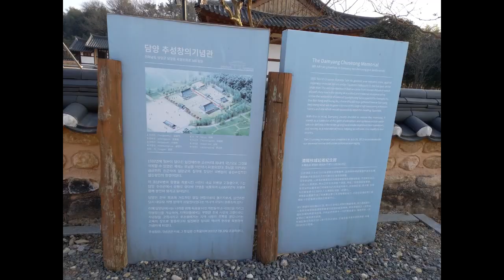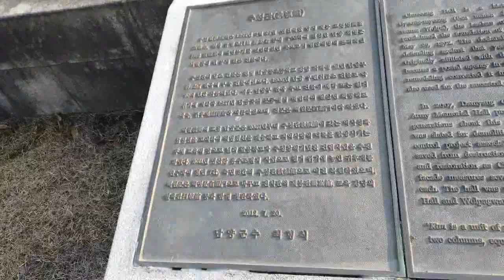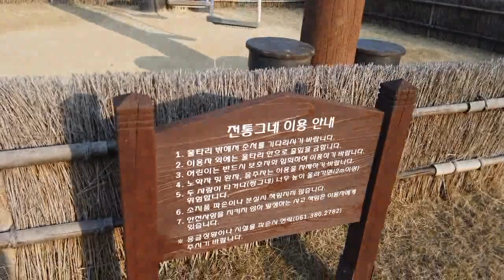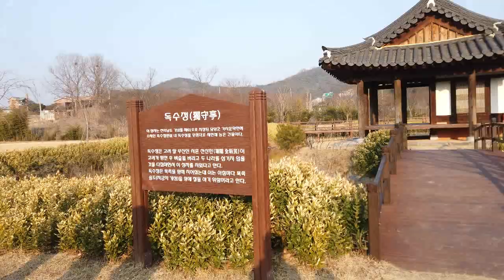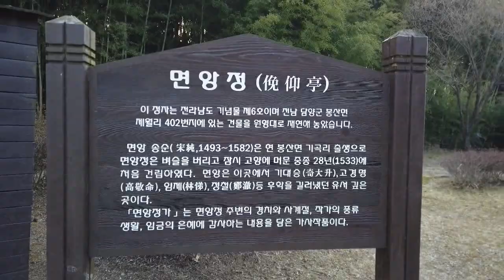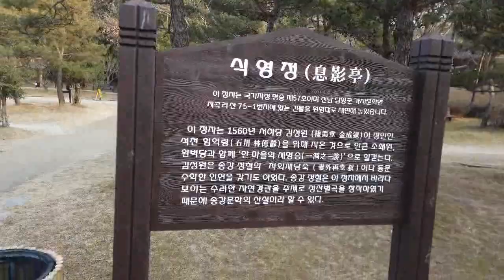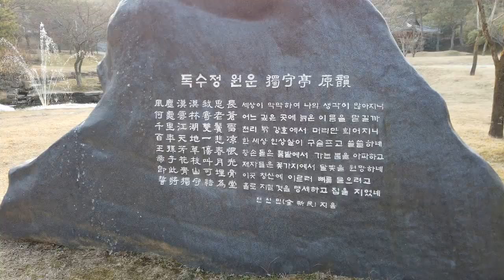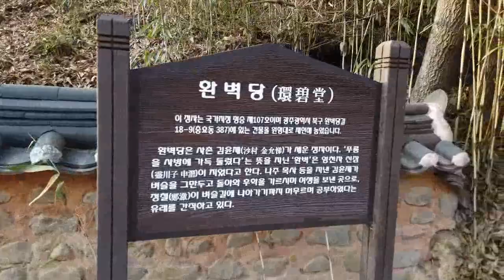전남 담양 대나무정원 휴양림 죽녹원에서 힐링 만땅받고 왔네용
전라남도 담양군 담양읍 죽녹원로 119
죽녹원은 2003년 5월에 조성하여 약 31만㎡의 공간에 울창한 대나무숲과 가사문학의 산실인 담양의 정자문화 등을 볼 수 있는 시가문화촌으로 구성되어 있습니다.